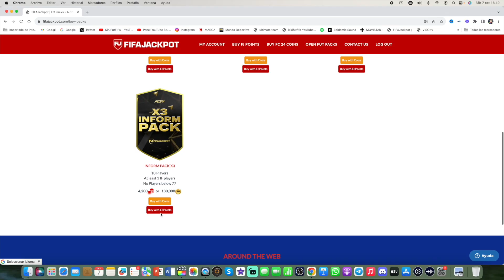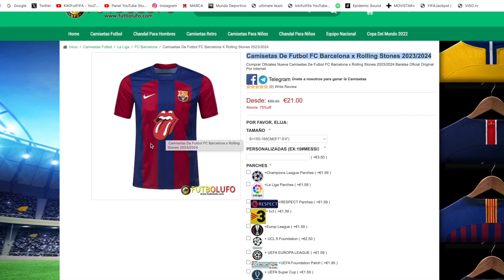ABRIMOS EL SOBRE DE 100 CENTURIONES !! NUEVO SBC EN EA FC 24 !! ¿MERECE LA PENA?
💰 Las MONEDAS mas BARATAS para EA FC24 con el CÓDIGO "KIKI" AHORRA un 6%
✅LAS MEJORES CAMISETAS BARATAS 23/24👕-12% CÓDIGO "KIKI12"👉🏻 BLACK FRIDAY!!

🤑CAMISETAS GRATIS🤑 SOLO USANDO EL CÓDIGO "KIKI"
👕COMPRA con +59€👉🏻REGALO 1 CAMISETA
👕COMPRA con +99€👉🏻REGALO 2 CAMISETAS + ENVÍO GRATIS ✈️
👕COMPRA con +159€👉🏻REGALO 3 CAMISETAS + ENVÍO GRATIS ✈️
👕COMPRA con +199€👉🏻REGALO 4 CAMISETAS + ENVÍO GRATIS ✈️